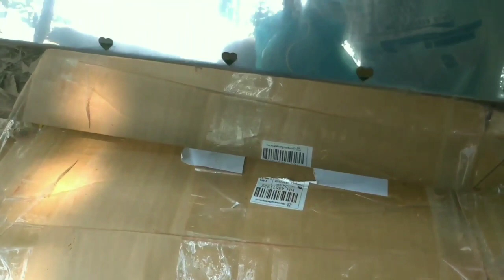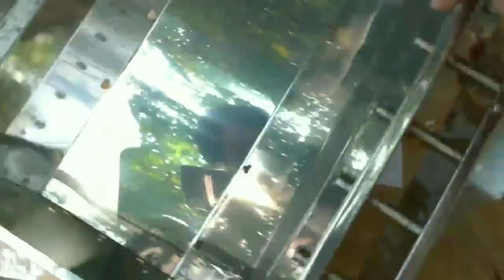Bếp nướng than quay tự động và cái kết khi đặt online hàng công nghệ | Auto Grilled charcoal stove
Bếp nướng than quay tự động (kiểu như bếp nướng gà quay) thiết kế nhỏ gọn cho gia đình , một trải nghiệm thú vị nhưng không hiệu quả lắm do chút lỗi về thiết kế

Khi ăn đồ nướng bạn phải ngồi kế bên bếp để trở thức ăn là công việc hơi khó chịu với một số người và đồ nướng cũng chín không đều bằng việc xiên nướng tự quay

Nhưng nếu làm chắc chắn hơn một chút thì nó sẽ là tuyệt vời hơn rất nhiều , cùng cường trải nghiệm nhé : Bếp nướng than quay tự động và cái kết khi đặt online hàng công nghệ | Auto Grilled charcoal stove

Nhấn nút [Đăng ký] sau đó nhấn nút 🔔 để cập nhật video hấp dẫn khác nhé